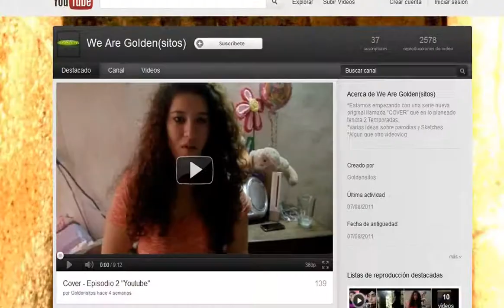Justin Bieber - Mistletoe PARODY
First of all, MERRY CHRISTMAS! This is our first parody we have ever made, so hope you all like it (:
We are not making fun of Justin Bieber so don't hate comments (:

LYRICS:

We created our account in 2011
We should get a couple more

Right now we only get a few comments
but it worth it 'cause we pass such a moments
and if you don't like it and start to hate
Why don't you go and get your assh#le dilate?

With you, Michi with you
And you, Kitty with you
With you, we are gonna get more subs

Hoping by people we get discover
We still be shooting our series Cover
Also this video is a kind of a proof
That we will make parodies and spoofs

I dont need to send a letter to santa tonight
We want only 1 thing and that is just alright
We only wait to our wish to come true
Thanks god we aren't a bunch of jews

With you, viewer with you
And you, viewer with you
Go to, to our youtube channel

Hey You, Hater yeah you
Come to, I will tell you a truth
F#ck you, you are a bunch of losers

Is all we need as a team
Get a lot, that is our dream

Don't you buy me new shoes
I will tell some clues, More views and More views
Is all we want for Christmas!

Right now we only receive a few comments

Ooooh, I Hope it is food
Who are you? Copyright Suit?
We are screwed, they're gonna take our video

FELIZ NAVIDAD A TODOS! (: